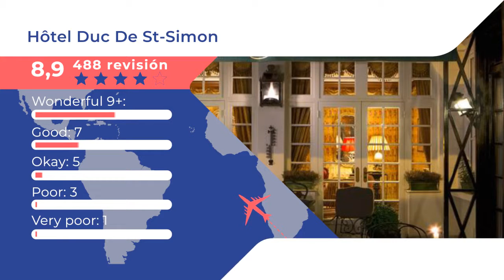Hôtel Duc De St-Simon 4 ⭐⭐⭐⭐ |Comentarios de clientes. Opiniones reales. París, Francia